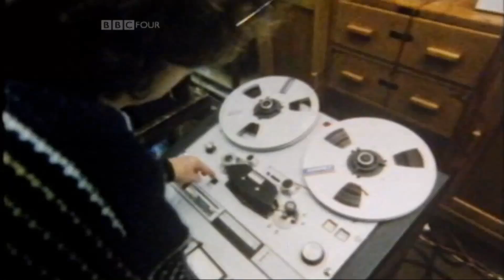Dennis Bovell/John Hassell - Reggae Britannia Documentary